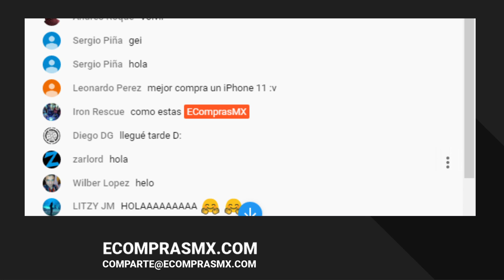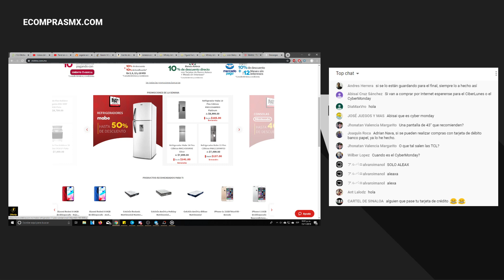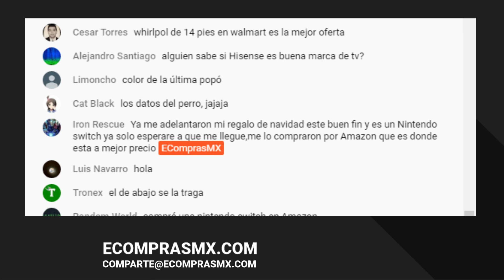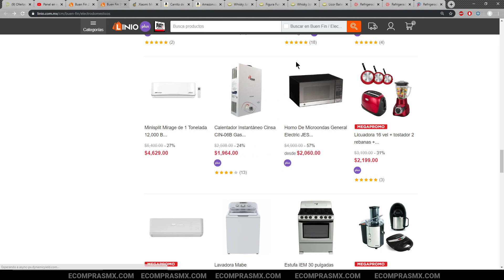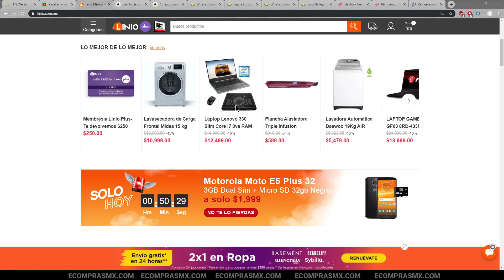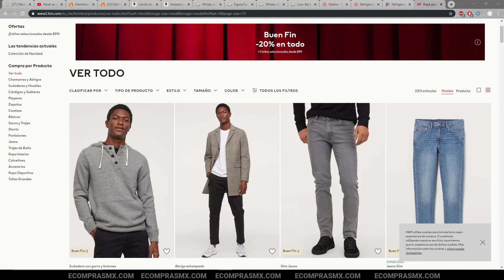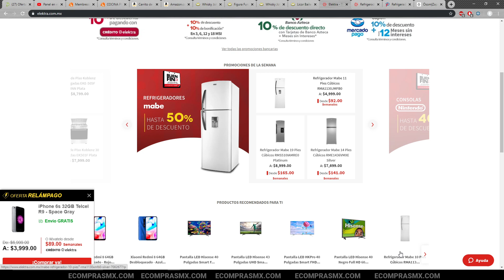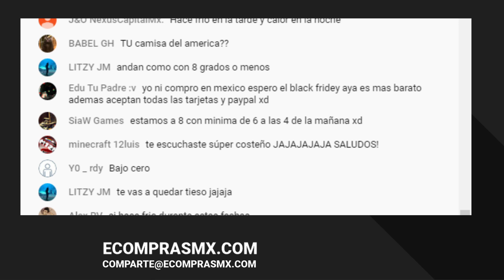RECUENTO del BUEN FIN / Buscando un REFRIGERADOR